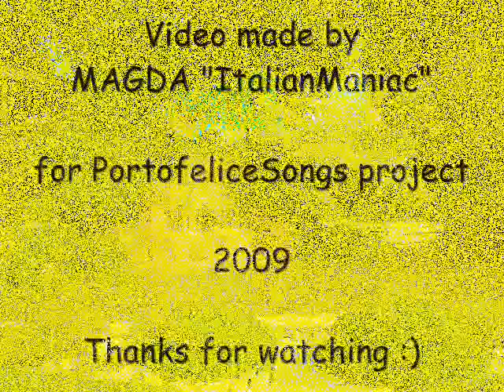Portofelice 2007 - track 05 - Asa de Águia - Danca Do Vampiro (Il Ballo Del Vampiro) (with lyrics)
ATTENTION: This track is the same as track 19 on Portofelice 2006, that's why I decided not to make it again. To listen to the song Danca Do Vampiro (Il Ballo Del Vampiro), please follow the link below or the link in annotations.

song: Danca Do Vampiro (Il Ballo Del Vampiro)
artist: Asa de Águia
album: Portofelice 2007
track: 05

CREDITS:
video made by: Magda "ItalianManiac" for Portofelice Songs project
video made in: Windows Movie Maker
picture: entrata in Portofelice in 2007, shot by my friend Lukáš